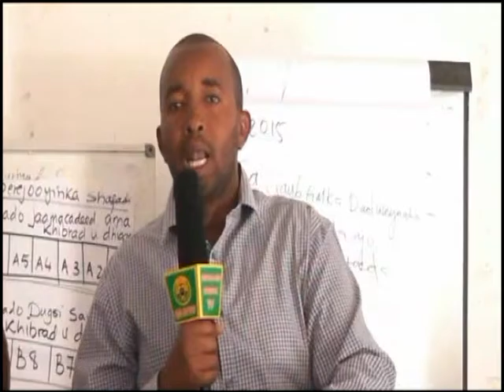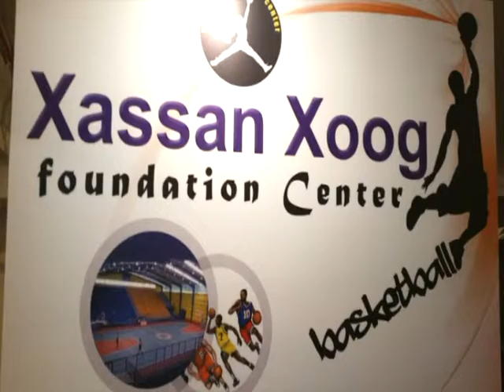Warka Tv-ga Qaranka. Sun-01-Nov-2015.kh